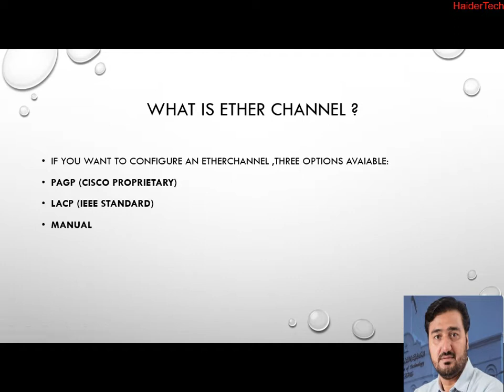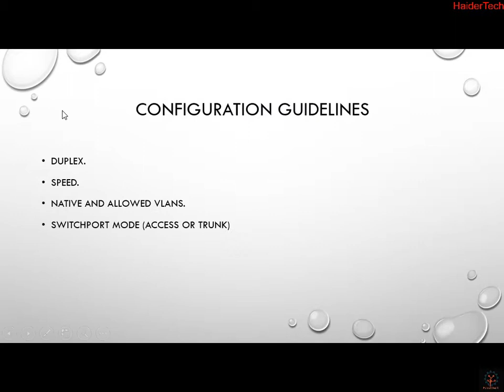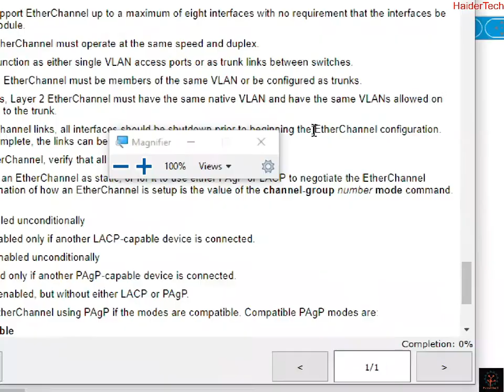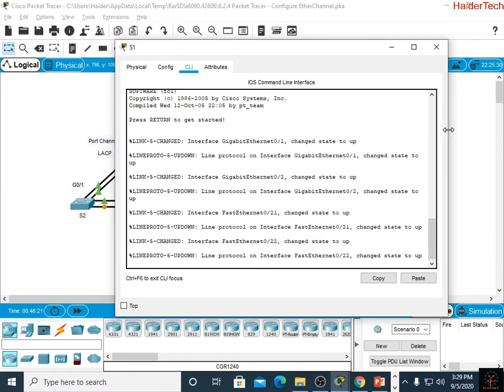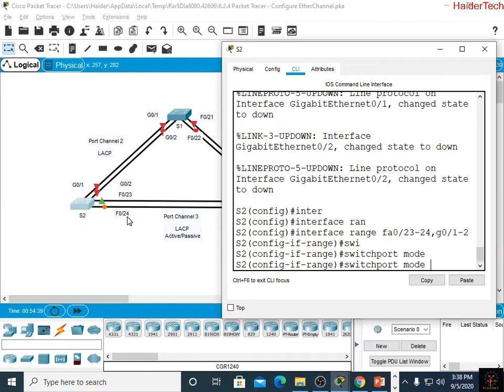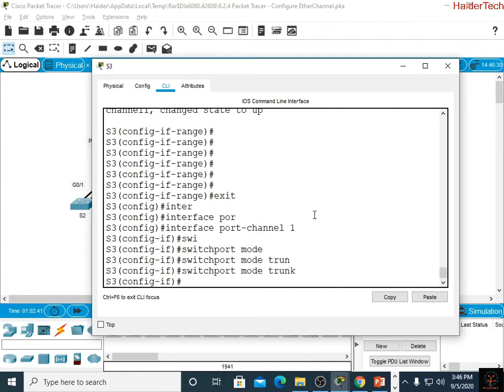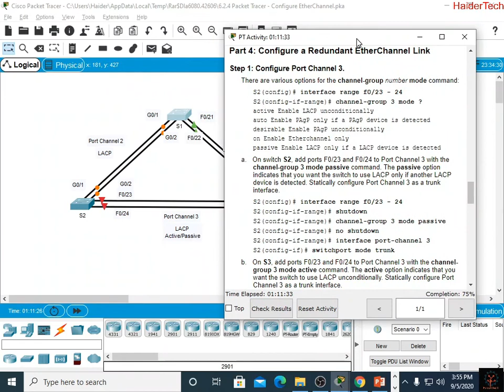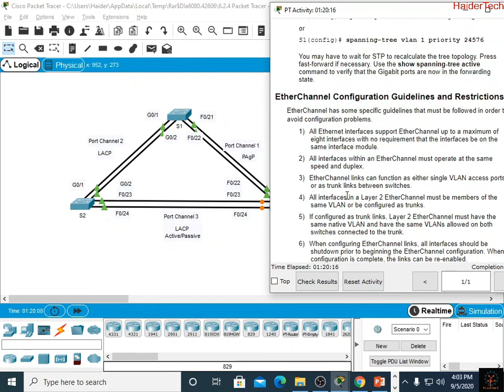CCNA-v7 Configure EtherChannel 6.2.4 Packet Tracer Activity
In this tutorial CCNA-v7 Switching, Routing and Wireless Essentials chapter no 6 explained in detail, I explained EtherChannel which is also known as link aggregation. EtherChannel is a technology that lets you bundle multiple physical links into a single logical link. after explaining the theoretical concept, I started the practical activity 6.2.4 Packet Tracer - Configure EtherChannel.
Three switches have just been installed. There are redundant uplinks between the switches. As configured, only one of these links can be used; otherwise, a bridging loop might occur. However, using only one link utilizes only half of the available bandwidth. EtherChannel allows up to eight redundant links to be bundled together into one logical link. In this lab, you will configure Port Aggregation Protocol PAgP, a Cisco EtherChannel protocol, and Link Aggregation Control Protocol LACP, an IEEE 802.3ad open standard version of EtherChannel
Instructions
Part 1: Configure Basic Switch Settings
a. Assign each switch a hostname according to the topology diagram.
b. Before beginning the link aggregation between switches, verify the existing configuration of the ports that connect the switches to ensure that the ports will successfully join the EtherChannels.
Please watch this video till the end you will learn to allot.
if you have any questions please write in the comments below .

HaiderTech Provides all latest technical and other development videos, in these videos especially includes, Kali Linux Learning tutorials, Windows Tutorials, Ethical hacking, Python Programming, C Programming,  Huawei HCIA R& S, Cisco networking , CCNA, Mathematics, English grammar, IOT, Raspberry Pi tutorials, Windows servers configuration, Technology news, and motivational Speeches, English and Urdu language